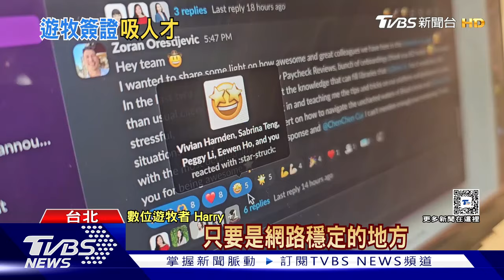邊玩邊工作不是夢! 日本推「數位遊牧簽證」 台灣護照可申請｜TVBS新聞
隨著遠端科技普及，在任何地方遠距工作兼旅遊的「數位游牧」受到愈來愈多人關注。而為了網羅優秀的外國人才，日本政府的數位遊牧簽證，預計在今年3月底前上路。而台灣目前雖然還沒有數位遊牧簽證，但今年八月將會舉辦第一屆數位遊牧者大會，提供國內外數位遊牧者交流與學習環境。

📍熱門主題📍
99%美國人明年財務更糟 高利率帳戶卻不用 台美AI大漲救經濟 看波浪位階找趨勢族群｜金臨天下 完整版 20231208